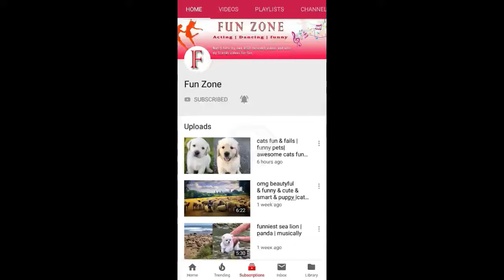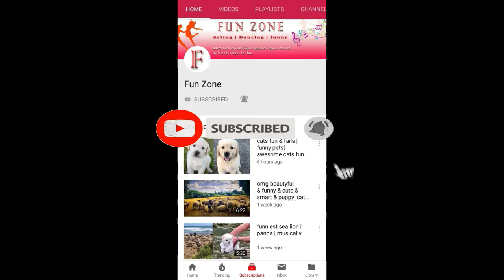cute baby taking shower |funny baby playing with dog | funny videos compilation on fun zone